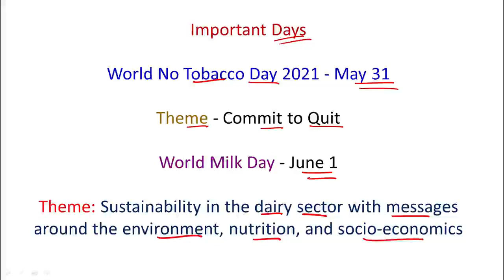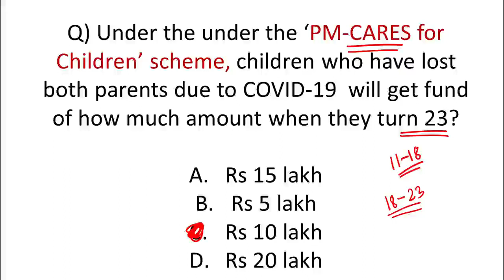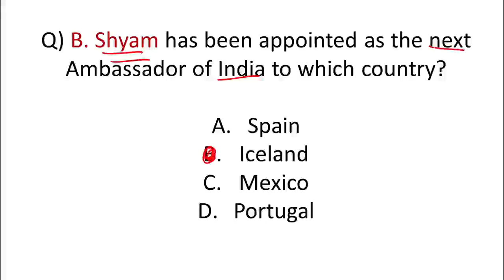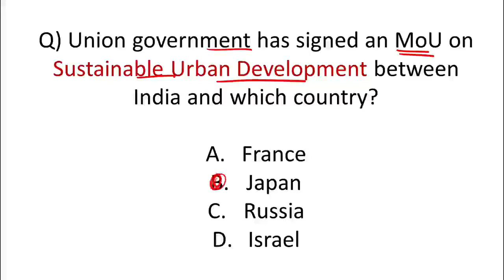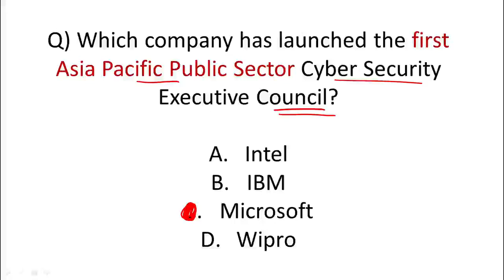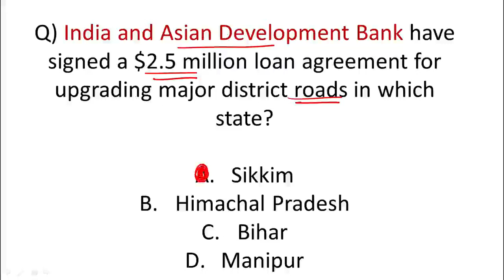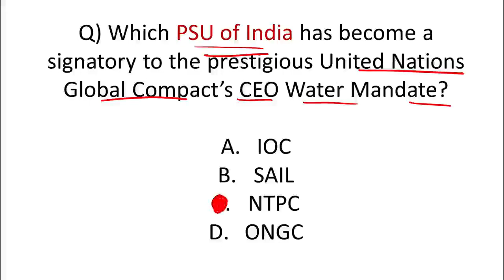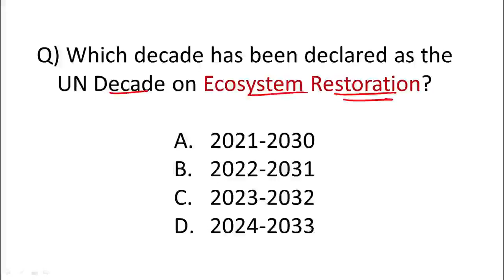Current affairs june 2021 part 1